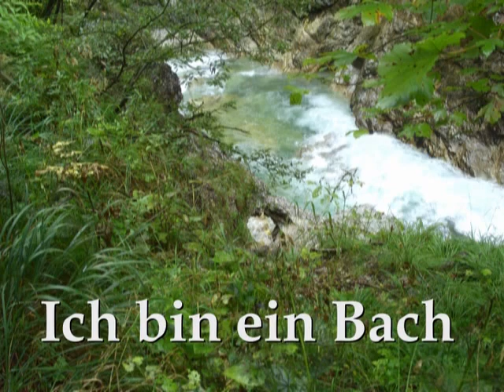ICH BIN DER BACH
gemeinsam mit italienischen keltenfreunden/innen des OBOD erlebten meine partnerin Rena und ich im september 2011 den "Gollinger Wasserfall" in der nähe von Hallein/Ö in seiner vollen schönheit, durch ihn inspiriert erzähle ich meine und des baches geschichte,